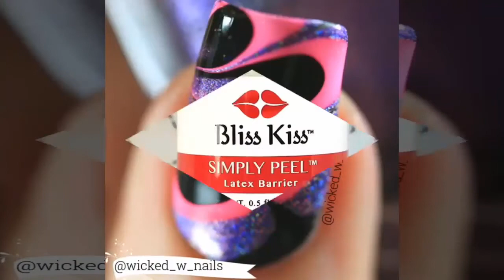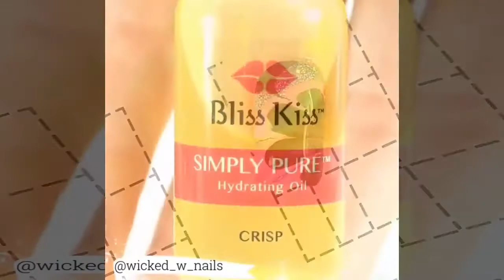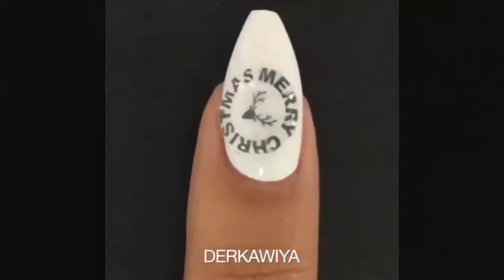Beautiful Nails 2021 ♥ ♥ The Best Nail Art Designs Compilation